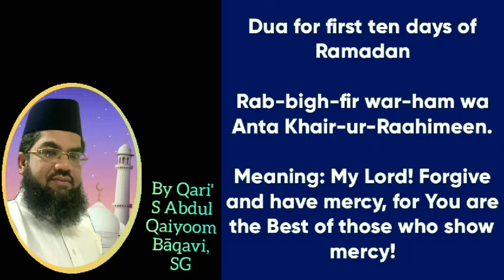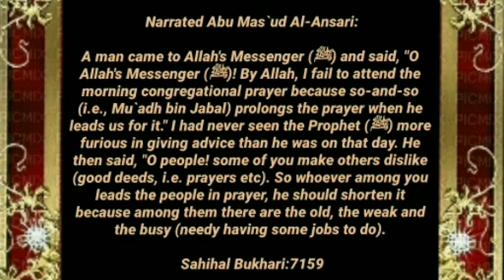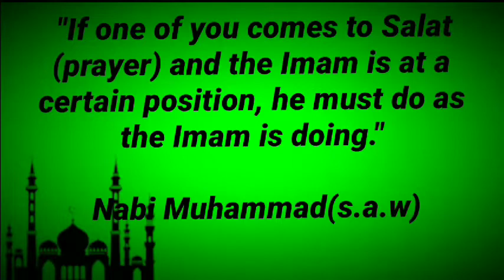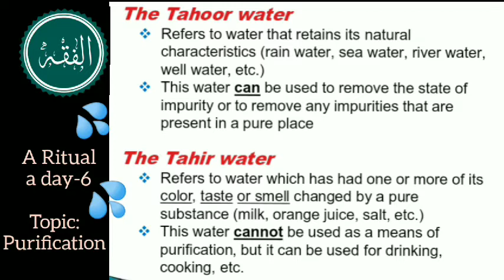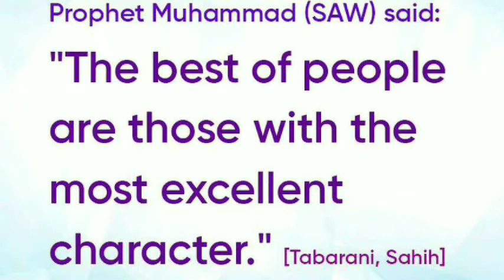BeingConsiderateOfOthers SahihalBukhari7159- S.Qaiyoom Bāqav HadithNarration Ep443-NabiPōtham